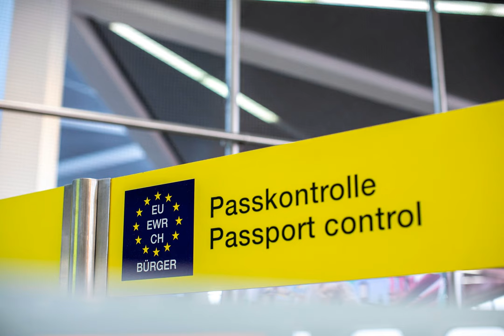UK/FR border crossing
This recording was anonymously submitted from a recent migrant to the UK, who has a partner with a job in the UK but still works in the Netherlands themselves. Here, he is passing the border and going through the passportcontrol to get to and from work. It's illegal to record at the border crossing, but this restriction makes you wonder why - why can't the public record or document what is happening in this space? What would we expose?

Going back and forth between UK and EU for work involves a lot of traveling and a lot of passport controls.

The recording at Calais was taken in the middle of the night, after having been ordered off the night bus by rude bus drivers who work for Flixbus.The recording was made by someone who avoids short-haul flights for ecological reasons. But all in all it is tiring, and expensive.

Recorded by Anonymous.

Part of the Migration Sounds project, the world’s first collection of the sounds of human migration.